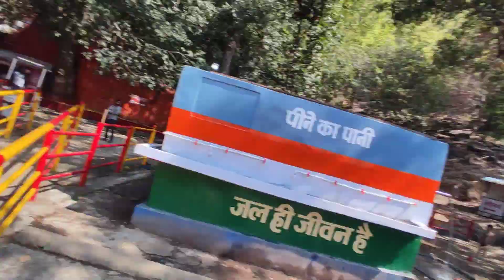Kudargarh Mela 2024 / Kudargarh Mahotsav Ki Taiyari / Kudargarh Surajpur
कुदरगढ़ी मां के दर्शन 2023 / कुदरगढ़ मेला की तैयारी / Kudargarh Mela / Kudargarh Surajpur / Ramnavmi Mela 2024

Kudargarh mahotsav 2023
Kudargarh
Kudargarh Surajpur
Kudargarh Surajpur Chhattisgarh
Kudargarh Navratri festival
Kudargarhi Maa
Maa bageshwari Kudargarh
Chhattisgarh tourism place
Chhattisgarh tourism
Chhattisgarh Surajpur
Chhattisgarh Kudargarh
Kudargarh Video
devi geet kudargarh song
kudargarh e
kudargarh dham
kudargarh ka mandir
kudargarh ka gana
kudargarhi song
kudargarh bhajan
Navratri Durga Pooja
Navratri maa durga ji darsan
tourism place
Surajpur
bhaiyathan Kudargarh
ramnavmi  mela kudargarh
kudargarh ka video